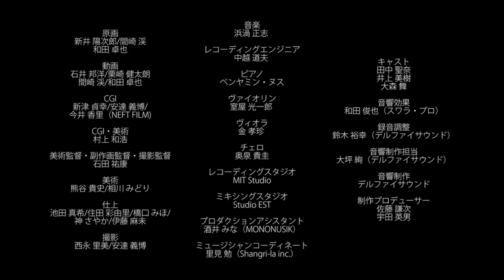Poulette no Isu - Watch Short Anime